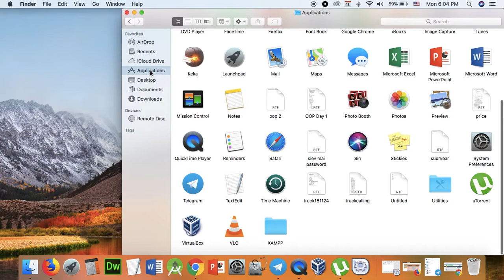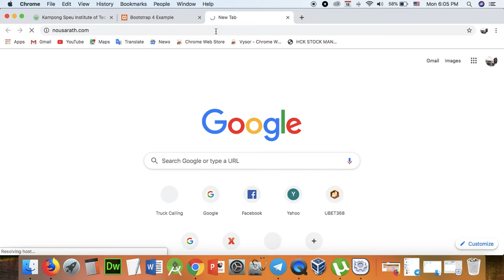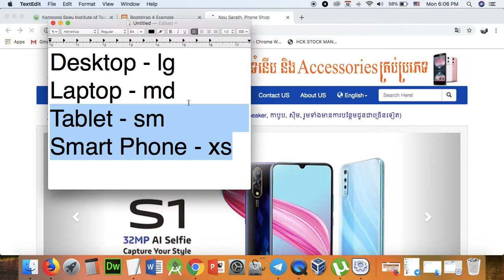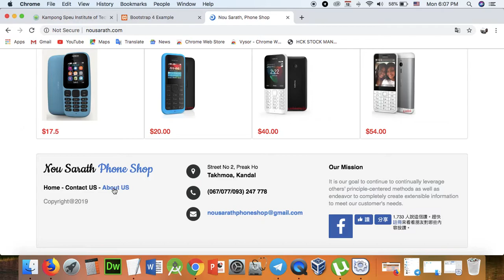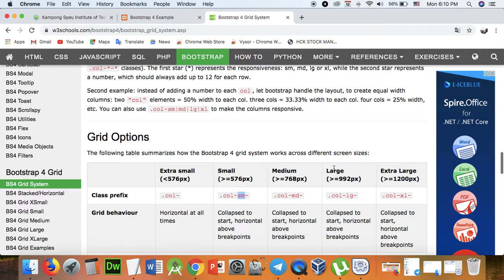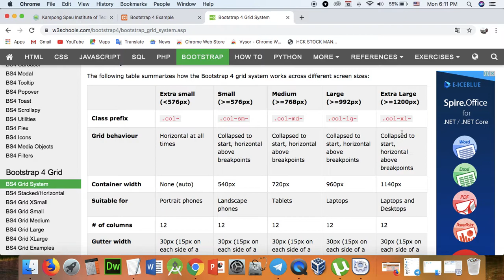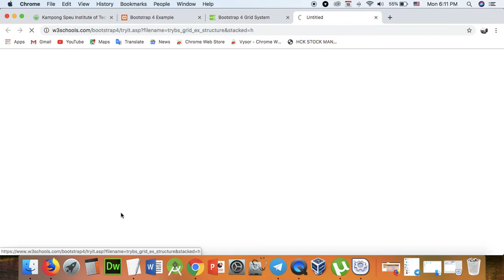Part 109- dev 09